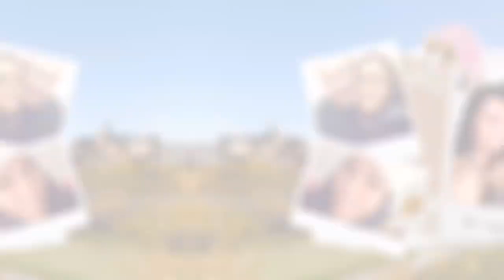Bohemian waxwings birds in our backyard…